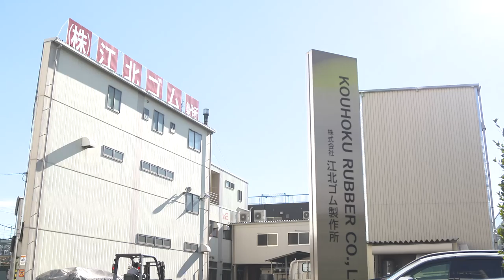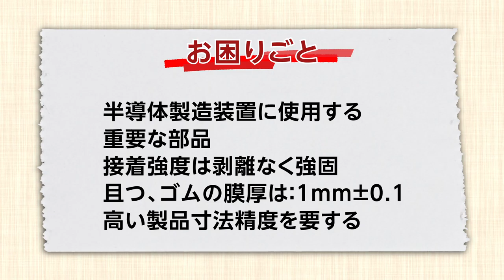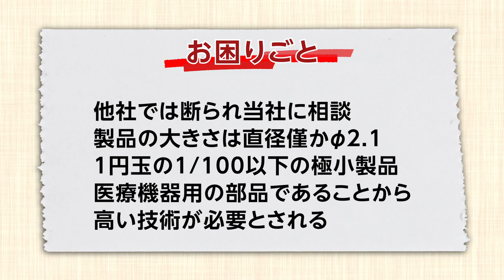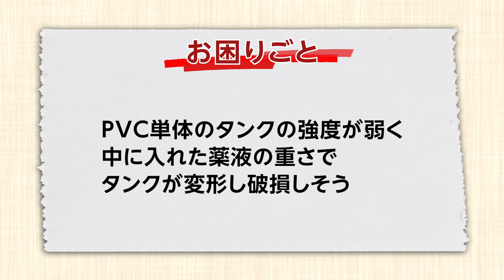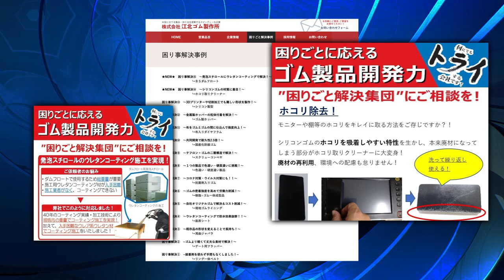【オンライン販路開拓】～株式会社江北ゴム製作所～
株式会社江北ゴム製作所のご紹介動画です。
受発注創出事業オンライン販路開拓モデル構築の支援企業です。